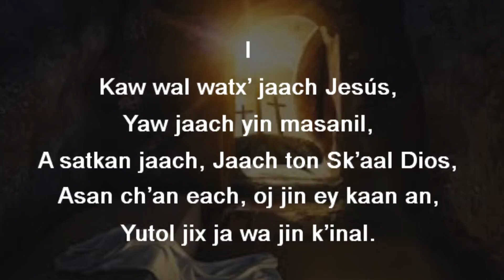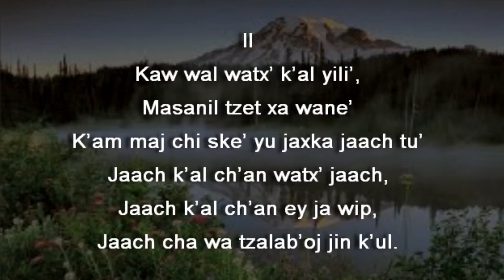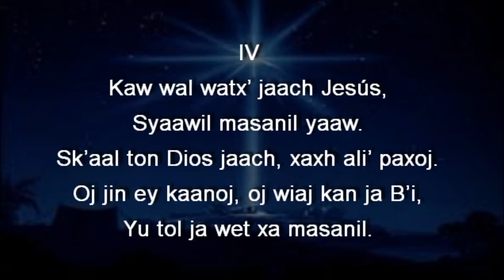Himno en Akateko, Cristo Divino, Hijo Unigénito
Kaw Wal Watx’ Jaach Jesús
         I
Yaw jaach yin masanil,
A satkan jaach, Jaach ton Sk’aal Dios,
Asan ch’an each, oj jin ey kaan an,
Yutol jix ja wa jin k’inal.
 II
Kaw wal watx’ k’al yili’,
Masanil tzet xa wane’
K’am maj chi ske’ yu jaxka jaach tu’
Jaach k’al ch’an watx’ jaach,
Jaach k’al ch’an ey ja wip,
Jaach cha wa tzalab’oj jin k’ul.
 III
Kaw wal jow yajan k’u,
chi chaw paxk’al yajan x’aaw,
yetoy k’al masanil eb’ beykan.
Yel k’al chaxh chaw tet eb’,
kaw miman ja sajil,
k’al tet masanil a satkan.
 IV
Syaawil masanil yaaw.
Sk’aal ton Dios jaach, xaxh ali’ paxoj.
Oj jin ey kaanoj, oj wiaj kan ja B’i,
Yu tol ja wet xa masanil.

Language:
Akateko

Places:
San Rafael La Independencia & San Miguel Acatán, Huehuetenango, Guatemala, C.A.